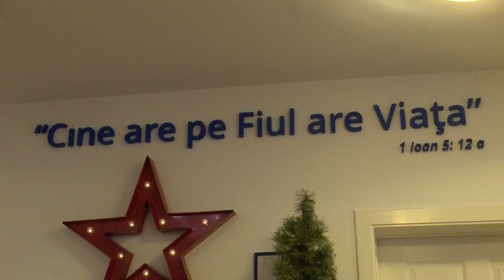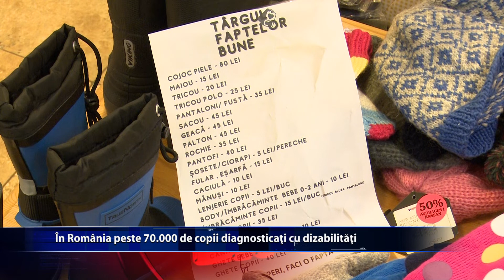Suntem alaturi de ei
3 decembrie, Ziua Internationala a Persoanelor cu Dizabilitati! Fundatia Star of Hope a organizat evenimente dedicate copiilor cu dizabilitati pe care ii are in grija. Seria de evenimente a debutat cu o intalnire online, unde peste 100 de membrii, autoritati locale, parinti, tutori care au in grija copii speciali, membrii ai unor asociatii, dar si ambasadorul Suediei, au raspuns pozitiv la dezbaterea ce a avut ca tema „Leadership si participarea persoanelor cu
dizabilitati intr-o lume post-Covid-19 incluziva, accesibila si durabila".
Cu aceasta ocazie a fost deschis si Targul Faptelor Bune care are ca scop strangerea de fonduri pentru 10 burse de terapie.